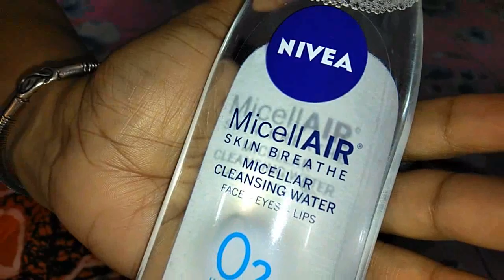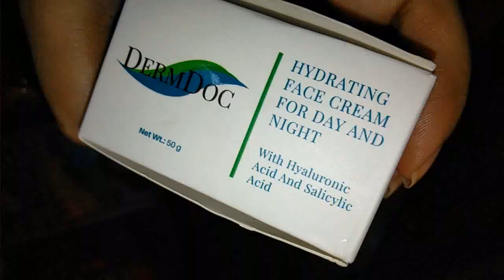Simran আবার ছোট হয়ে গেলো - এই New Hairstyle এ কেমন লাগছে?? Mouth watering dinner-Chicken Rogan Josh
Simran আবার ছোট হয়ে গেলো !!এই New Hairstyle এ কেমন লাগছে?? Mouth watering dinner-Chicken Rogan Josh- Bengali Vlog by Indian Vlogger Bandana's Kitchen in Bangla language.

▶▶Product links:
▶DermDoc Day & Night Face Cream with Hyaluronic Acid & Salicylic Acid (50 g)

▶Nivea Micellair Skin Breathe Micellar Rose Water Face Wash (150 ml)

Source - munu975